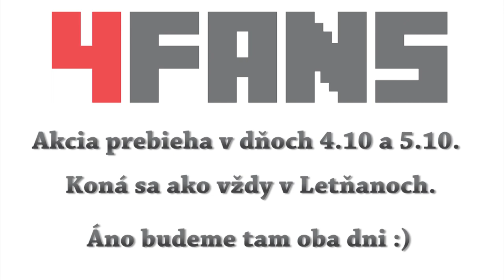Double VLOG ● Expl0 & Matúš ║ Talentová sútaž !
Konečne sme sa dokopali k niečomu čo sme ani nikdy robiť nemali :D Jednoznačne naše najbláznivejšie a najšialenejšie video vôbec!

- Největší festival online zábavy ve střední Evropě!